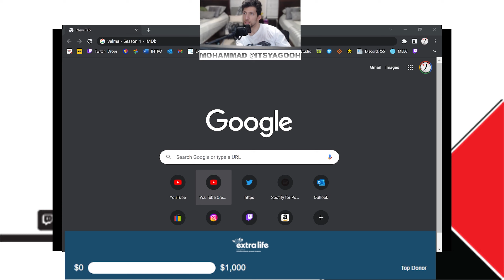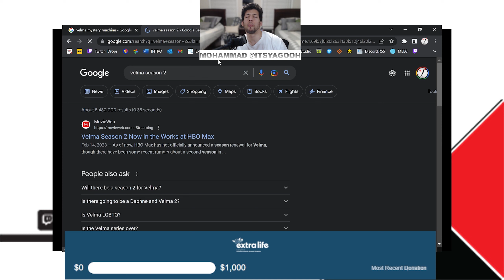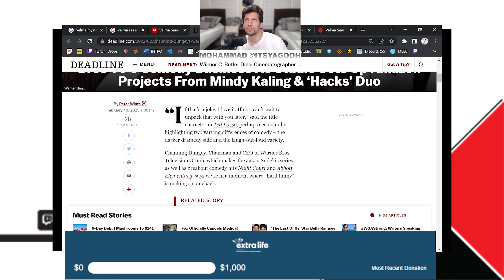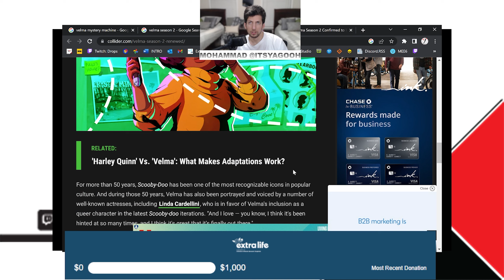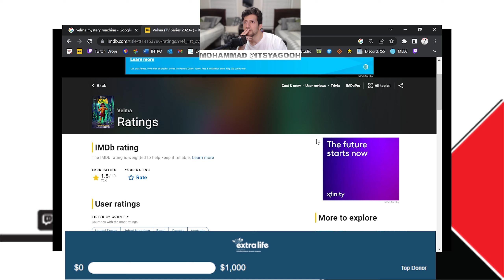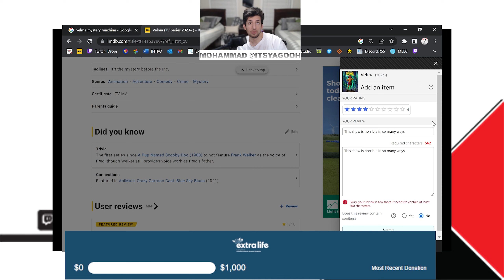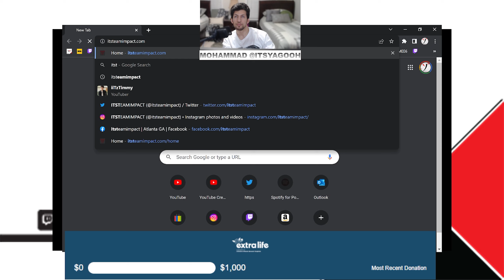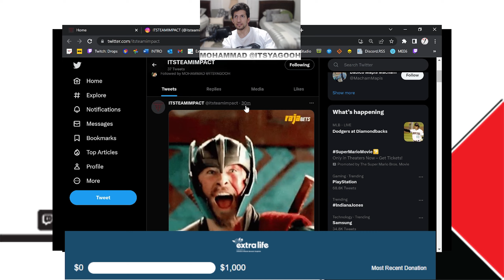EPISODE 288: VELMA'S SEASON END REVIEW CAST | THEIMPACTPLAY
Follow @ITSTEAMIMPACT
ITSTEAMIMPACT.COM

Your Support Keeps the Lights Running and Keeps the Content Rolling.

You can get access to some exclusive content, including an ad free version of the show, a whole lot of content before everyone else, and more...

We are Epic Partners So, for every purchase you make within The Epic Store when you use our Creator Code: THEIMPACTPLAY - We do get a commission that will help support and further elevate the show and even take us to new heights at no added cost!